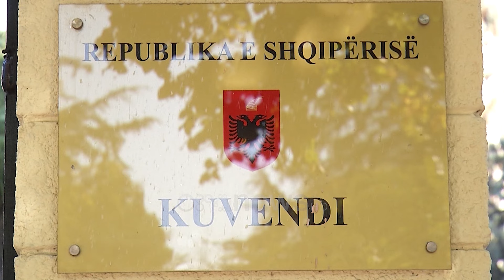Dy vite pritje, dështon mbledhja e parë e Komisionit të Reformës Zgjedhore, tensione e reagime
Pas thuajse dy vitesh, eshtë rimblidhur Komisioni për Reformën Zgjedhore, i cili bashkëdrejtohet nga Damian Gjiknuri nga Partia Socialiste dhe Enkelejd Alibeaj nga Partia Demokratike.

 Në sallë kanë ardhur edhe deputetët “rebelë” të PD-së së Rithemelimit, që drejtohet nga Sali Berisha, te cilet kane vendosur të bllokojnë mbledhjen e Komisionit të posaçëm të Reformës Zgjedhore.

Blendi Klosi ishte anëtari i pare në Komisionin për Reformën Zgjedhore qe është larguar nga mbledhja. Klosi ka shmangur konfrontimin mes grupimit të deputetëve të Bardhit dhe Berishës, të cilët kanë zënë karriget në komision.